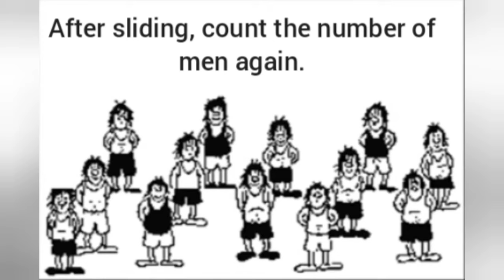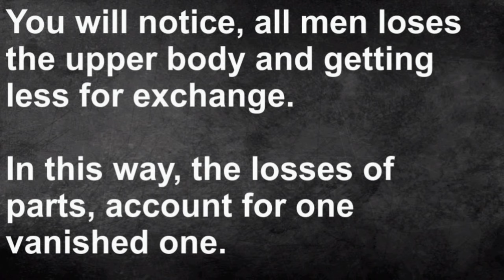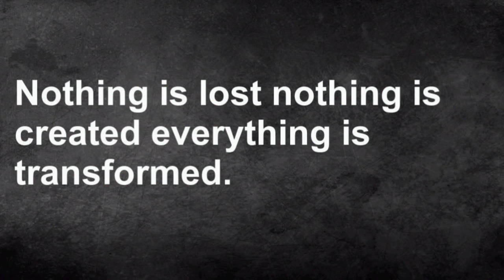Twelve Thirteen (Extra) Man Puzzle Riddle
At the start, there are twelve men in the picture. After a slide, there are thirteen men.
You need to figure out where the thirteenth man came from.

This also provides a solution to the classic "MISSING LEPRECHAUN" Riddle of 1960.

This will also cover important topic like
MISSING LEPRECHAUN Puzzle
The solution to Twelve-Thirteen Man Puzzle
12 or 13 Men - Where does the extra man come from?
12 13 man puzzle